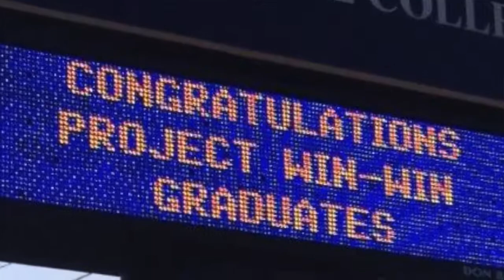Chancellor's Best Practice Awards - Indian River State College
Project Win-Win (Return to the River)